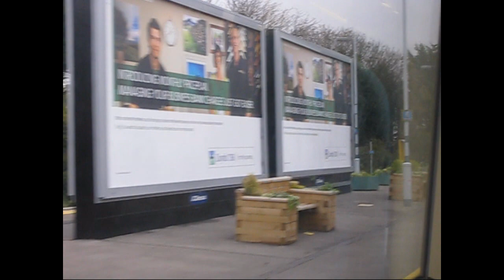EVIL PLUSHIES!! [London MCM Expo - Oct 28th 2011]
Did you get into the MCM Expo in London on the Friday?

If you decide to visit the Expo at the Excel Centre in London make sure to pop over to the Cosplay Desk to say hi to me and the rest of the crew!